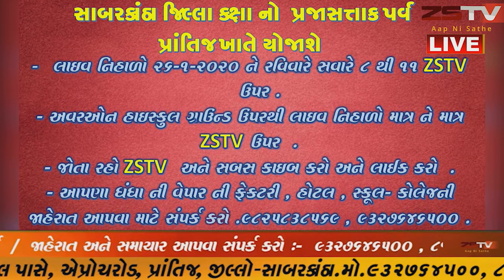કેશોદ સીઆરપીએફ શહીદ જવાનને શ્રદ્ધાંજલિ આપી અગ્નિસંસ્કાર કર્યો //ZSTVNEWS//